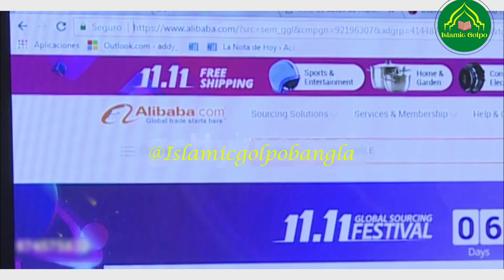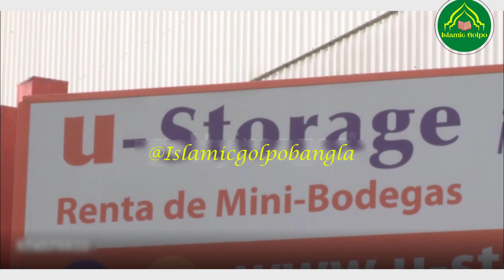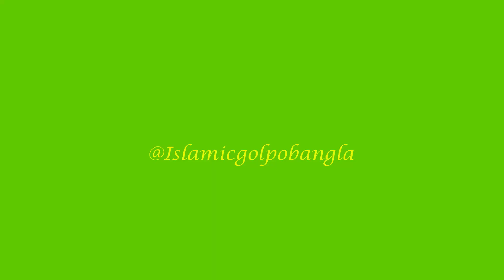Jackma How to became a billionaire ! তরুনদের উদ্যেক্তা হওয়ার নিঞ্জা টেকনিক